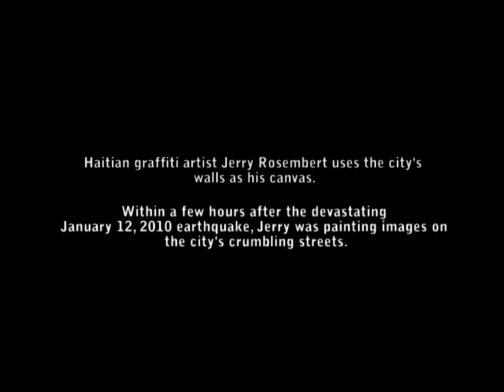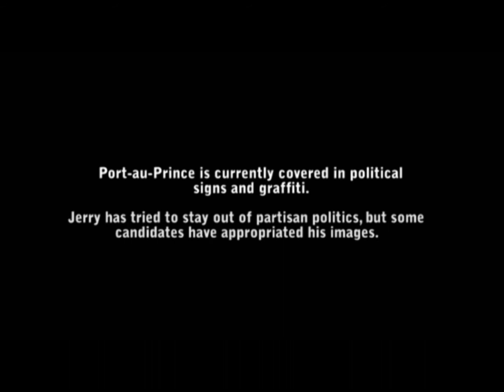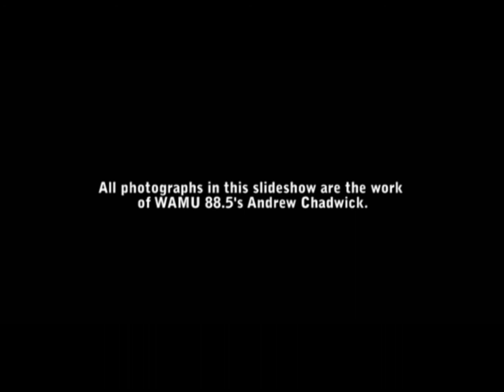Haitian Graffiti Artist Jerry Rosembert on his Work in Port-au-Prince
The Kojo Nnamdi Show in Haiti: Graffiti artist Jerry Rosembert talks about his work on the streets of Port-au-Prince and the surrounding areas following the devastating January 2010 earthquake there. Rosembert sees his art as a positive influence even as some politicians try to use it, against his wishes, for their own benefit.